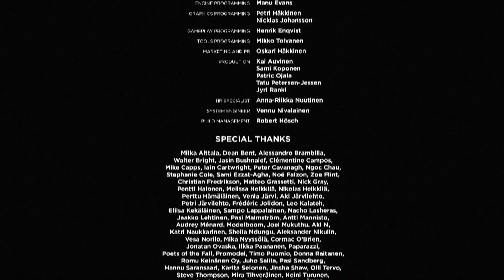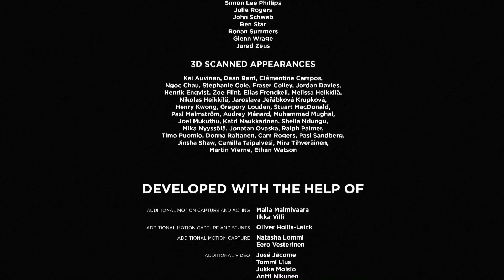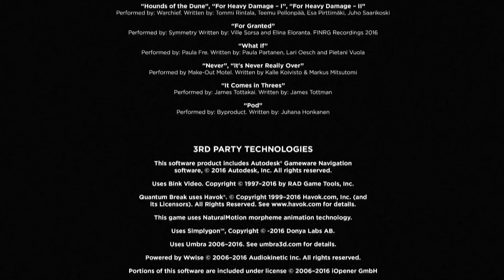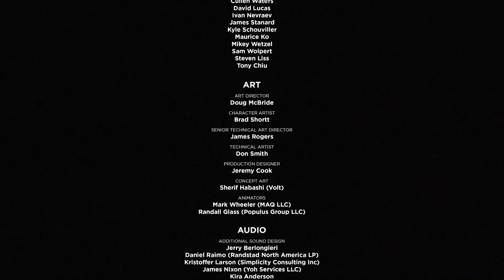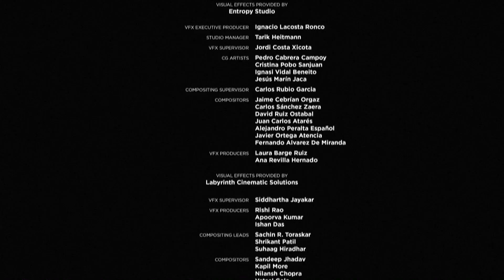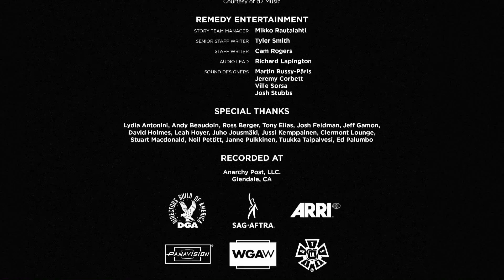Quantum Break [P16] - The End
Can we truly fix time? Jack and Will have one last attempt, but Paul is doing his best to let time end it all!
Also don't forget to stay/skip after the credits as there is an end cutscene waiting.

Any questions or tips please let me know!